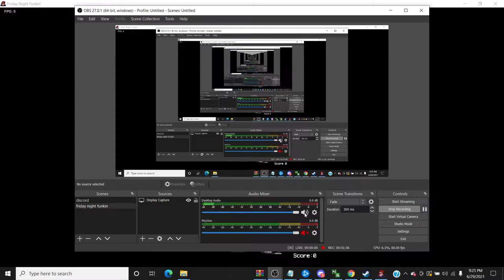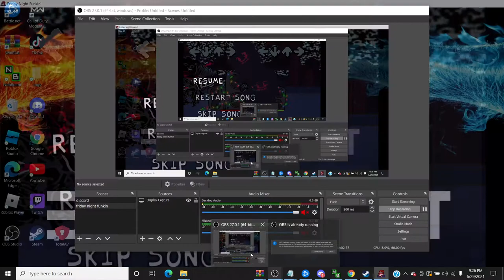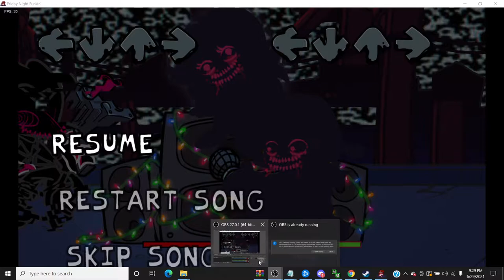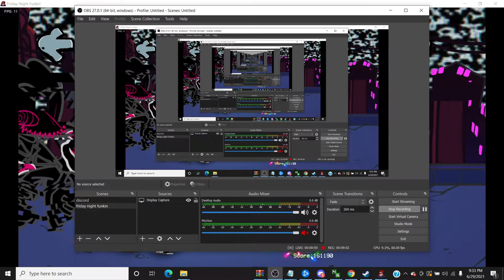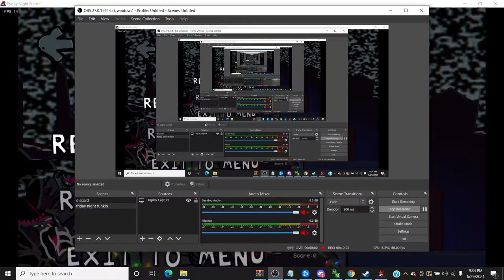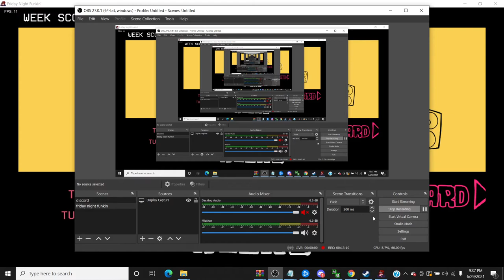Saving pico from corruption or will he?!? (friday night funkin glitching corrpution)